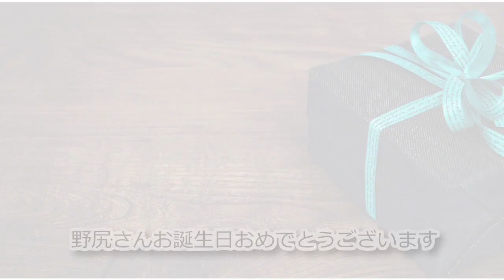野尻さんお誕生日おめでとうございます[Plugless 440hz]